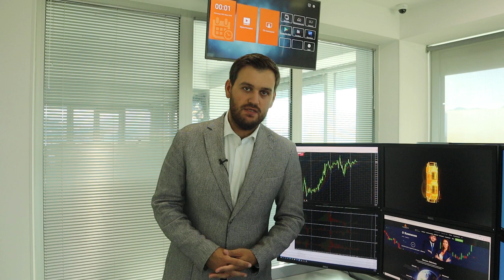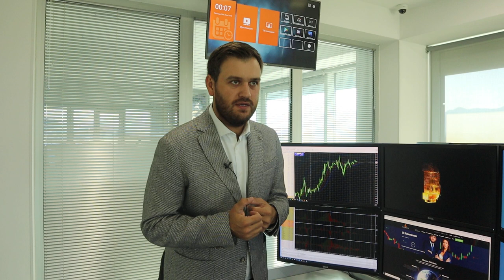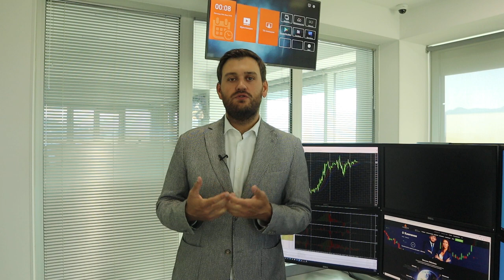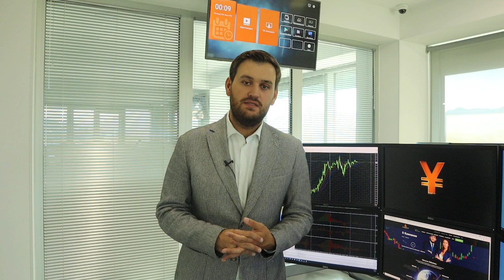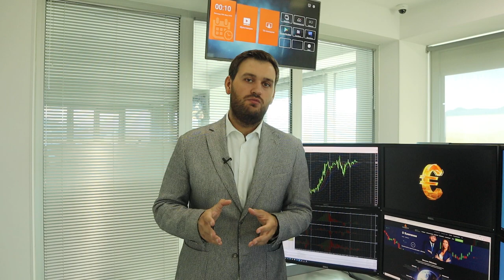День "нонфармов"! Что будет с долларом? | AMarkets